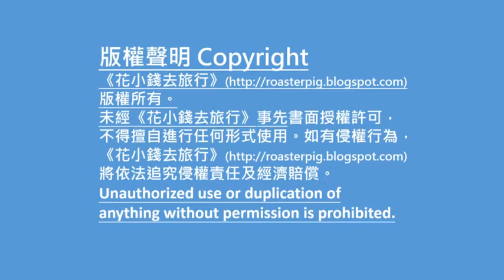霧中的鹿兒島霧島神宮@花小錢去旅行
背包豬四人在 鹿兒島自由行, 也順道去了旁邊的 宮崎自由行, 初秋放行 有什麼 好玩地方? 一起來看看 鹿兒島宮崎旅行目錄